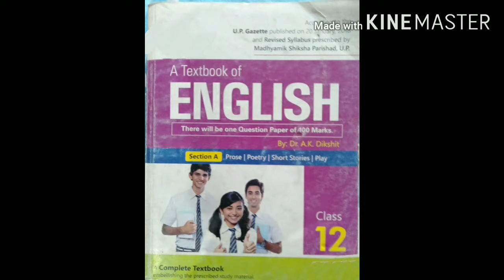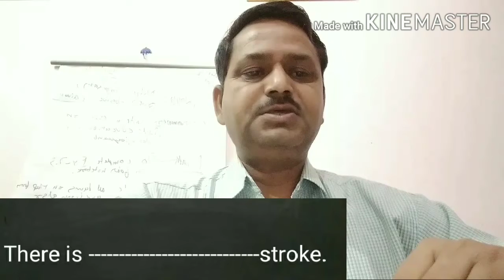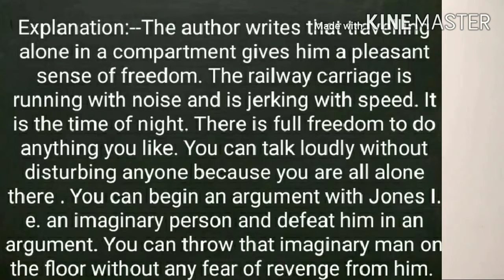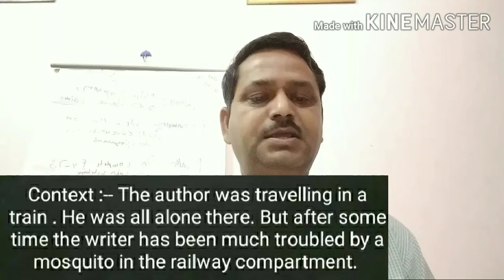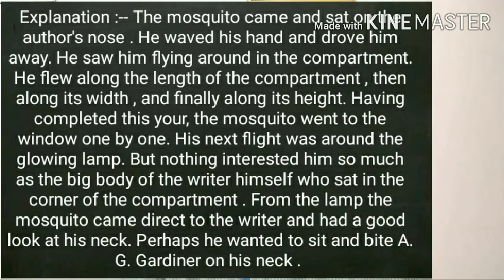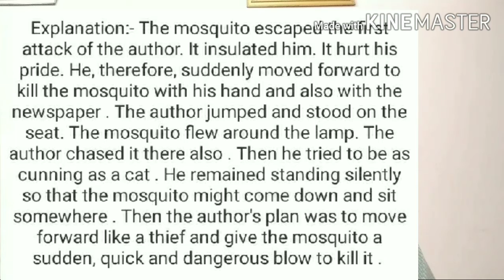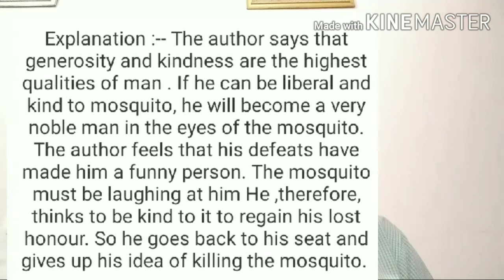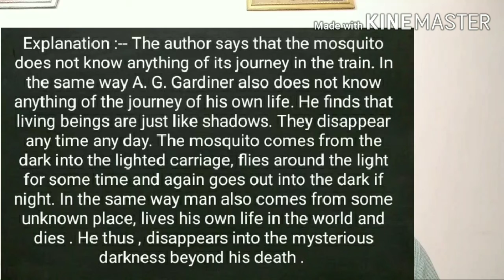BAV Inter College Kasganj, Class12th, Prose Explanation Lesson-2"A Fellow Traveller" ✍️ A.G.Gardiner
Lecture by--
Rameshwar Dayal
Lecturer in English
B A V Inter College Kasganj